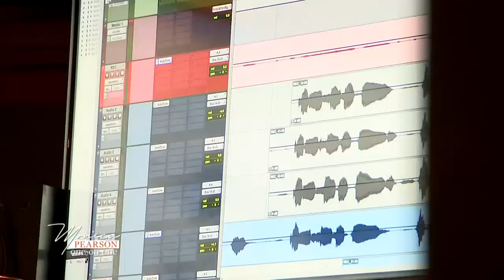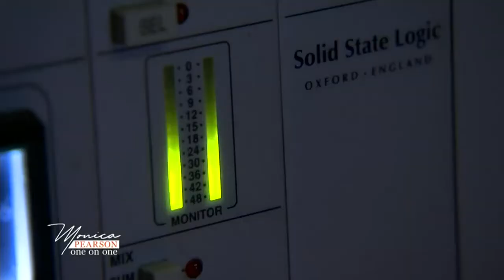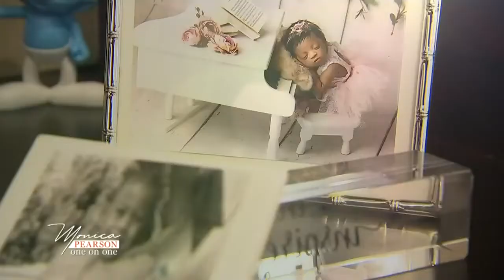MONICA PEARSON ONE ON ONE: Jonetta Patton -- Part 2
Monica Pearson talks to Usher's mom, Jonetta Patton, in a special Mother's Day edition of One on One.